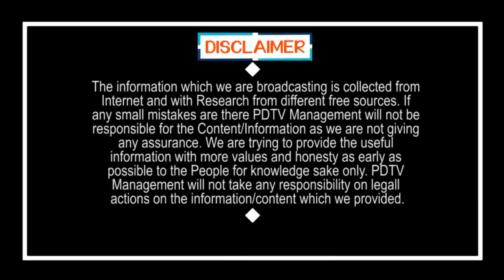Big Breaking | TDP Venkat Vs Chandrababu |Lokesh |దమ్ముంటే వెంకన్న సాక్షిగా చంద్రబాబు ప్రమాణం చేయాలి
తెరపైకి వెంకట్.. దమ్ముంటే వెంకన్న సాక్షిగా చంద్రబాబు ప్రమాణం చేయాలి